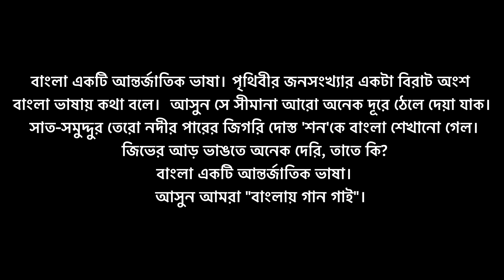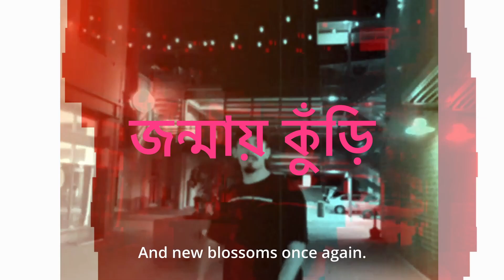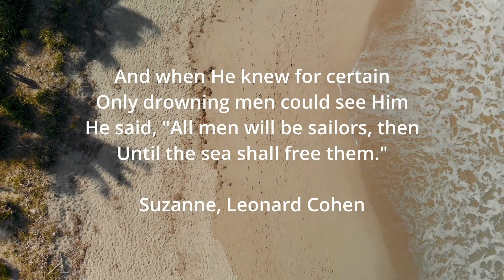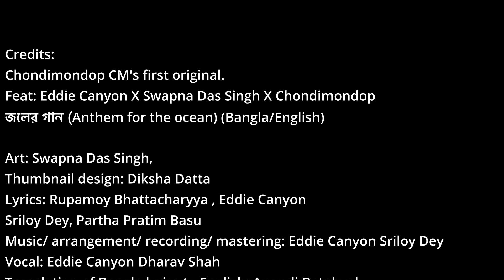জলের গান | Anthem for the ocean |Original| Ft. Eddie Canyon X Swapna Singh | CMDP Music Episode: 6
জলের গান/ Anthem for the Ocean (বাংলা/ English)

শব্দ ব্রহ্ম। শব্দ, যা কিনা রূপ রস গন্ধর মতোই আমাদের মায়ায় ভুলিয়ে রাখে এবং সে মিথ্যে অভিনয়টুকু একেবারেই মন্দ নয়। সেই অনুভবের দায়ে দৃশ্যের জন্ম হয়। এ কাজের দায়বদ্ধতাও সেখানেই।

চণ্ডীমণ্ডপের এই প্রচেষ্টা মায়ার আবেশে আপনাদের মন ভোলানোর। ভাবনা একটু আছে, easter eggs ও  আছে, সে নাহয় পরে হবে।  আপাতত অনুভব করুন এ জগৎ সংসার: জলেই তার শুরু, জলেই শেষ। শুধু গান নয়: ওই যে বললাম রূপ রস গন্ধ স্পর্শ; সবটুকু। মাত্র তিন মিনিট আঠেরো সেকেন্ড। কে বলতে পারে, হয়তো এই ছোট্ট কাজটাই আপনাকে ভাবালো!

আমরা ভারতীয় দর্শনকে popularly বিদেশীদের চোখ দিয়ে দেখে এসেছি। মোটামুটি ভাবে আধুনিক কালে এশিয়াটিক সোসাইটির থেকে শুরু করে: আজও। তাতে স্বভাবতই অতিসরলীকরণ দোষ লাগে। সবকিছুর মতো এই ঘটনাটির  একটি অন্য পিঠও আছে। তাঁরা মনে করেন ভারতীয় হতে গেলে সহস্রাধিক বছরের প্রাচীন ভাবধারা অপরিবর্তিত ভাবে অবলম্বন করাটাই বিধেয়। আমাদের প্রচেষ্টা ভারতীয় ভাবনাকে ভারতীয় চোখে দেখা, অবশ্যই আমাদের মতো করে, আমাদের ঢঙে। আর একটা কথা, ভারতীয় দর্শনে কিন্তু ঠিক বা ভুল বলে কিছু হয়না।

তদ্ব্যাতীত, বাংলা গানে তথাকথিত চাঁদ ফুল পাখির অনুষঙ্গ পরবর্তীতে আর যা এসেছে তা খুবই  "বাঙালির"। কলকাতার বাইরের মানুষেদের পক্ষে সেই nuance বোঝা সম্ভব না।  শুধুমাত্র বাঙালির তথা ভারতীয় ভাবনা নিয়ে তেমন করে আন্তর্জাতিক collaboration হাতে গোনা।

বাংলাভাষাতো আন্তর্জাতিক, এভাষায় সারা পৃথিবীর মানুষ গাইবেন না  ক্যানো ? বাংলা গানে সারা পৃথিবীর কথাইবা বলা হবে না ক্যানো? চণ্ডীমণ্ডপের প্রচেষ্টা সেই বিভেদটুকু মুছে দেয়ার। একজন আফ্রিকান তার নিজের accent-এ  ইংরিজি গান গাইলে কেউ অদ্ভুত বলে মনে করেন না, অবাঙালি এমন কি অভারতীয় বাংলায় গান গাইলেও please অবাক হবেন না।

আসুন বাংলা ভাষায় একটি ভীষণরকম ভারতীয় অথচ essentially আন্তর্জাতিক গান শুনি, দেখি।

কাজটি গত প্রায় দীর্ঘ এক বছর জুড়ে করা।  অতএব, ভালো বা মন্দ যাই মনে হোক, জানাতে ভুলবেন না। যদি আপনাদের ভালো লাগে, please social media, Whatsapp group-এ শেয়ার করুন, সেই ভালোবাসাটুকু ছাড়া আর কিছুই চাওয়ার নেই।

"সহসা উপড়ে যায় শিকড়-শিকল/
চারিদিক পাহারায় জল, জল, জল/
মায়া-ইশারায় তবু ভেসে চলে গুড়ি/
ক্রমে তাতে পাতা আসে, জন্মায় কুঁড়ি //

পাথরে অস্ত্রে শান, সেখানেই বেদী /
রক্তের লাল রঙে ভেজা নিরবধি /
সময়ের সীমানায়; শান্তির বারি /
হানা দেয়, জয় হয় শেষমেশ তারই//

এ জনমে বাঁধা আছি ওই নাভিমূলে /
আদিম রিপুর চোখ  ধিকিধিকি জ্বলে/
বন্ধন ছিঁড়ে গেলে প্রেতযোনি পার /
নবকলেবরে আমি  ফিরিব আবার//

[(ইংরিজি তর্জমা): Broken free of earthly shackles,

The body floats on tranquil waters like an uprooted tree trunk.

And again, there are leaves on those branches,

And new blossoms once again.

There goes the resounding clamor of weapons!

The sad earth yet again drenched in blood, new and old.

But oh look! The clouds pour droplets on the battlefield-

Those harbingers of imminent peace!

Tied by birth to that cord of life,

Ruled by the flames of ancient lust.

Beyond the boundaries of mortal life, across the Otherworld,

To earthly life, dressed in a new body, I shall return.

Broken free of earthly shackles,

The body floats on calm waters like an uprooted tree trunk.

"The King told me if I wanna live my life I have to give it//
Blood and water for forgiveness//
Wash me clean with baptism//
I don’t wanna go to war/
I just wanna plant a garden//
Can you soften up my heart?/
Cuz this world has made it harden//
I don’t wanna waste my life/
I’ll admit I’m scared of death//
If I follow in your steps/
Can I get a second chance?//
The Son of Man he walked on water/
And I know that Jesus wept/
He gone carry me across the sea/
But I don’t see the shoreline yet/"

Credits:
Chondimondop CM's first original.
Feat: Eddie Canyon X Swapna Das Singh X Chondimondop
জলের গান (Anthem for the ocean) (Bangla/English)

Art: Swapna Das Singh,
Thumbnail design: Diksha Datta
Lyrics: Rupamoy Bhattacharyya , Eddie Canyon
Sriloy Dey, Partha Pratim Basu
Music/ arrangement/ recording/ mastering: Eddie Canyon Sriloy Dey
Vocal: Eddie Canyon Dharav Shah
Translation of Bangla lyrics to English: Anandi Batabyal

Idea, execution, direction, and production: Sriloy Dey

Special thanks to:  Prof. Subha Das Mollic, Shuvam Dasgupta,  Kausik Sarkar
Debisree Ray,
Debdipta Goswami,  Priyanka Chowdhury, Sudeshna Gun.
and
Piyasi Ghosh

We apologize to have used some youtube / instagram video clips in
due to our lack of budget/ expertise at this point. Following are the source of
the videos.